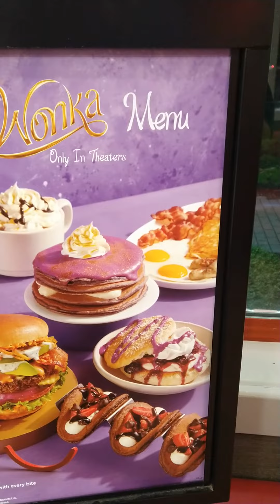Adam Aron should do this for AMC and learn from IHOP!